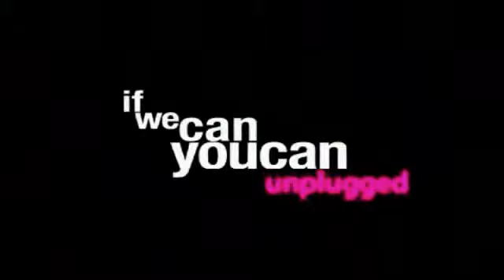IWCYC Unplugged 3, Part 2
The third IWCYC Unplugged Event from the Entrepreneurs' Forum, Part 2.